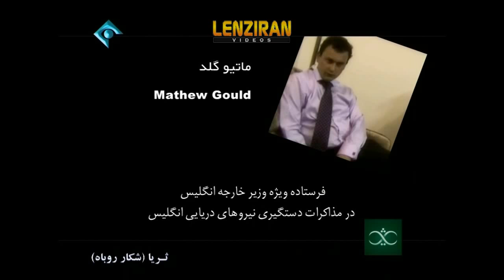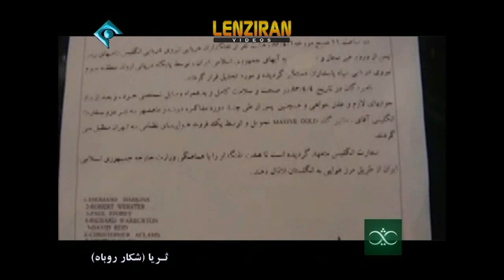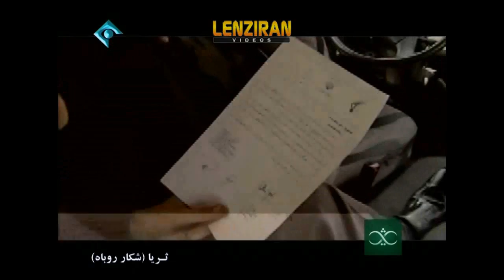Arrest of British and US servicemen in Iranian TV documentary "Hunting the Fox "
Arrest  of British and US servicemen  by Revolutionary Guard navy و in Iranian TV documentary "Hunting the Fox " .